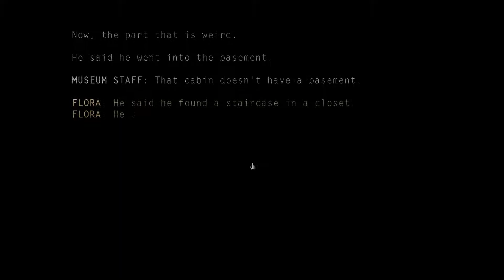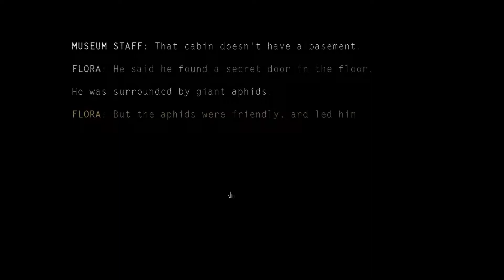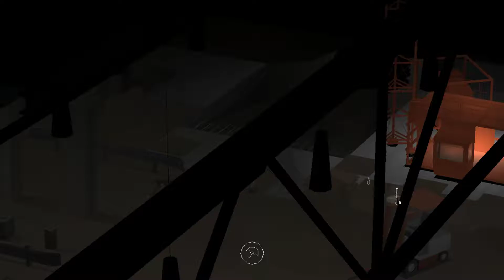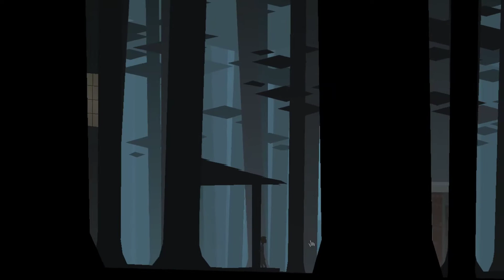Xinixia Plays Kentucky Route Zero Ep. 7 - Bald Eagle (Twitch VOD)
Kentucky Route Zero is a point & click adventure unlike any other. A beautiful & quirky game which never ceases to surprise & delight. You play as Conway, an aging delivery man taking a package to an address that doesn't exist, at least not in the normal world. Conway must find his way into the secret cave network known as "Route 0" & things certainly don't get any less weird along the way.
A beautifully realised visual novel with top notch writing, art & sound design - the perfect game to carry you through a quiet summer night.